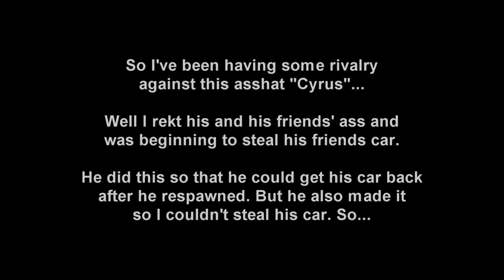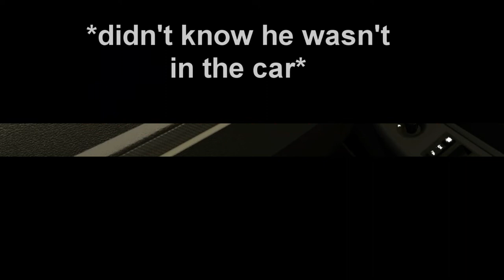"I GET REVENGE" Gmod PERP Hilarious Moment - Best Situation Ever on Garry's Mod PERP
"Play when bored. Watch when bored." - BoredGames" Please let me know if and what you like about this video! Thanks, enjoy(:

Get baked. Start thinking; or take out the baking part and just start thinking (but thinking while baked is better)." - Albert Einstein
philosophy think "albert einstein" "steve jobs" "bill gates" deep cannabis weed marijuana dope genius